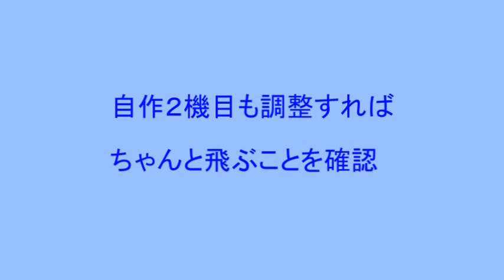自作３Ｄ機テスト飛行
インターネットで紹介されていたアクロバット機の製作記事を参考にして製作した飛行機です。
自分はまだ飛行技術が未熟なので，うまい人に操縦を依頼して飛ばしてもらいました。
自作２機目ですが，デコパネを素材に接着はホットボンドだけで仕上げましたが，強度も十分です。